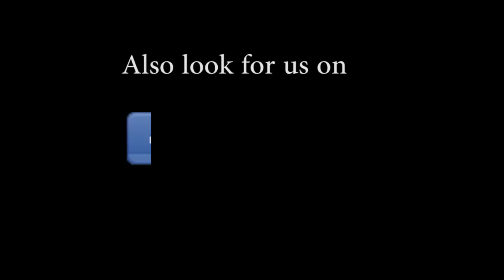Robby Wells is Qualified to be President Of The United States Of America.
Robby Wells is Qualified to be the President of the United States of America. VOTE For Robby Wells in 2012 Election, He is the third party canidate that America is looking for and needs.